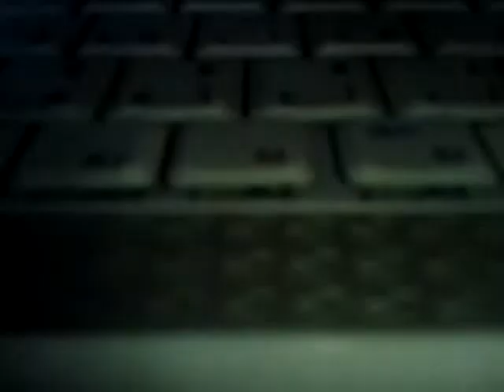Paradise ( original song by Roddy McKenzie )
A protest song